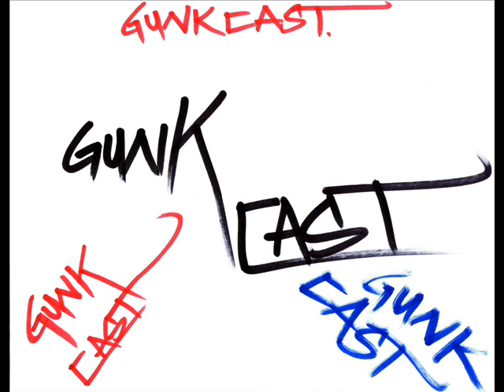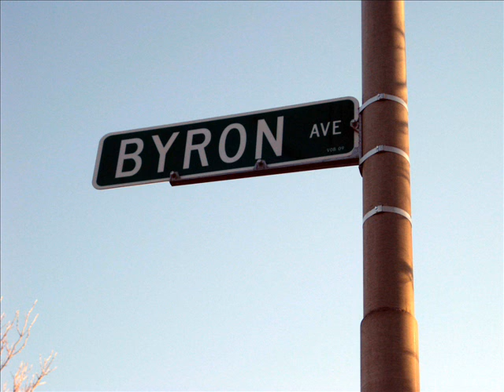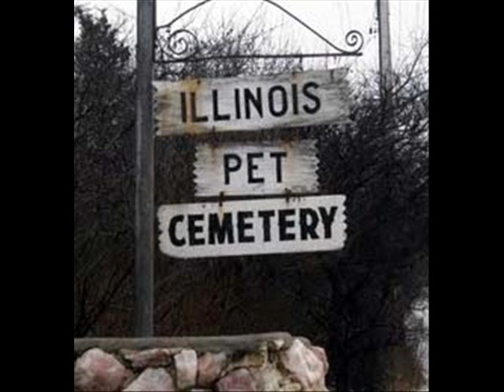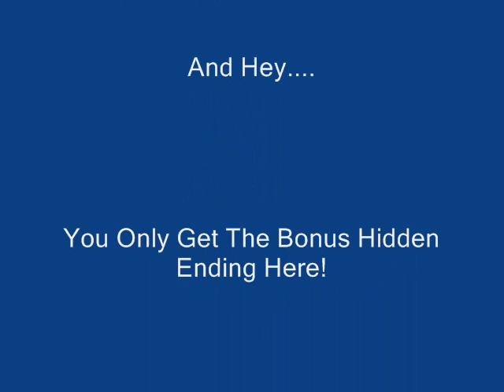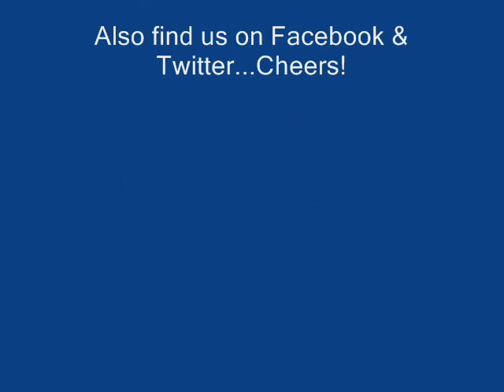Gunkcast: It's A Monsters Holiday, Byron Duddle! (Promo For Halloween 2014)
This was a special promo done for our scarefest for 2014! It contains the bonus hidden ending (**only available here**) to our Halloween podcast episode "Tales From The Gunkcast Crypt!" (also available in iTunes). Cheers!

*Note: this video contains images of some of the great horror (& sci-fi) classics & is totally intended as a humble tribute. Also you will hear an excerpt of a cover version of a classic Buck Owens tune (as performed by Letter Seventeen)!